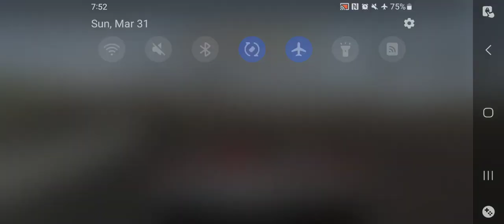Gran Turismo 4 - License Test S-13 1st Try(AetherSX2 HD)